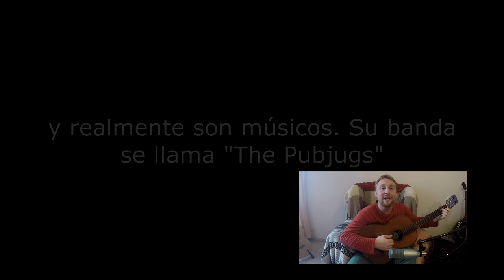Jack & Graham - Fran Malbrán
**Traducción de la letra en los subtítulos!! **

Esta es una canción original que compuse inspirado en los integrantes de la banda "The Pubjugs", a quienes tuve el gusto de conocer por casualidad (o no tanto) en un viaje de vacaciones.